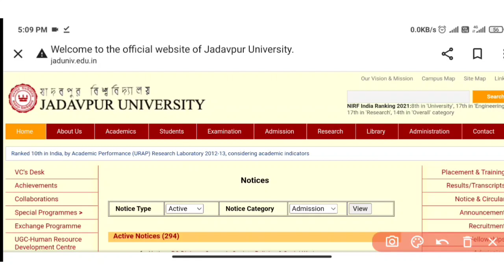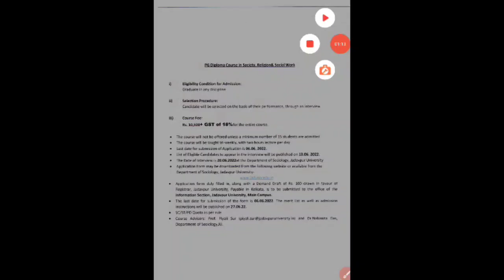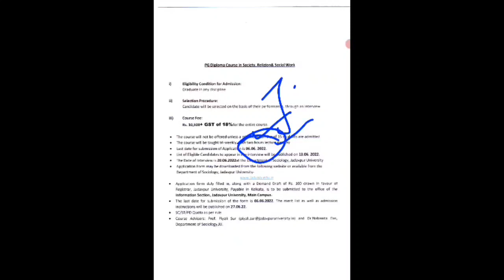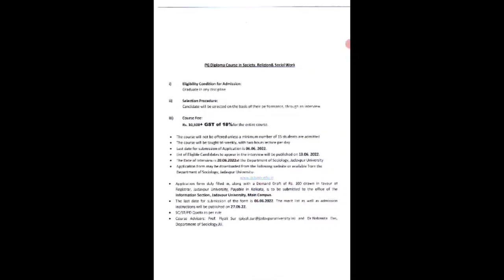PG admission 2022/Jadavpur university admission 2022/admission 2022